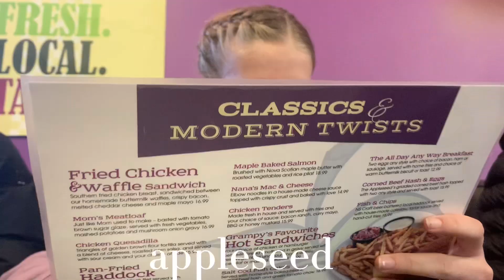pictou competition vlog || march 2nd 2024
happy late st patrick’s day